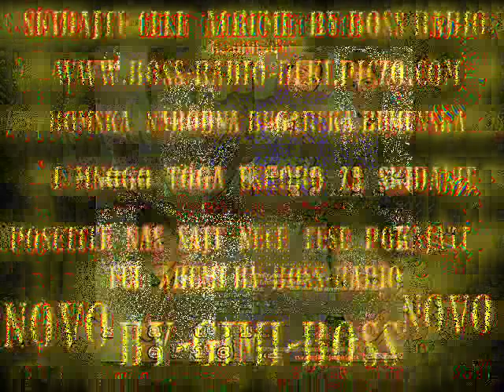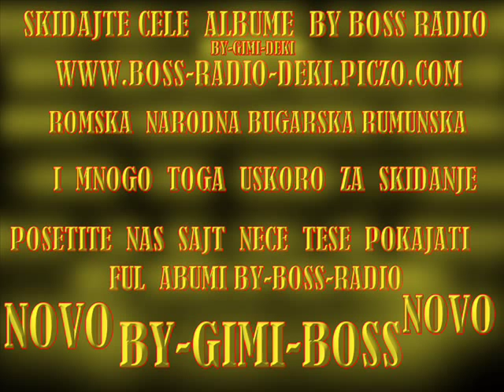EMANUEL ZEKIC ATI SRCE MI RANI 2010.wmv